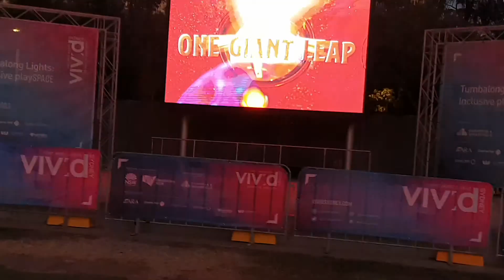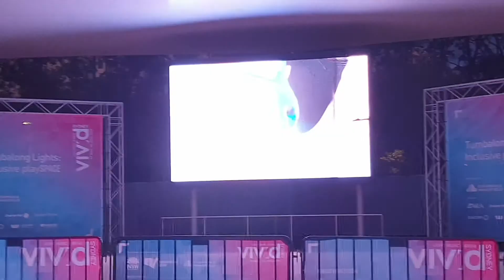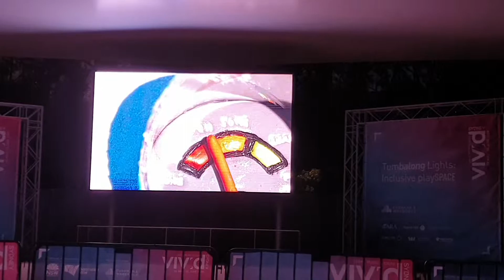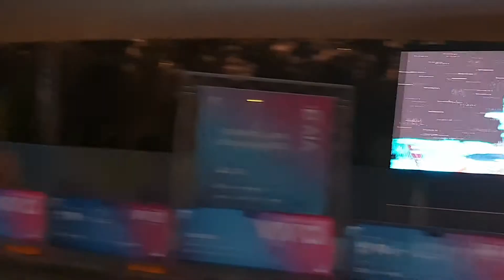One Giant Leap at Vivid 2019 Sydney